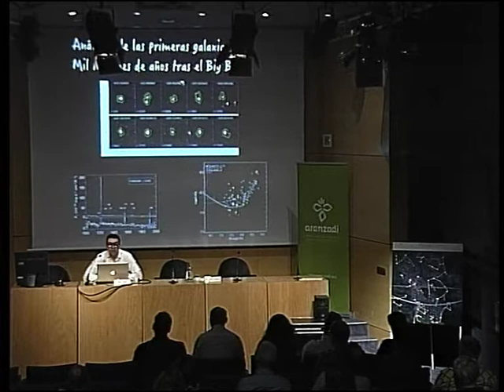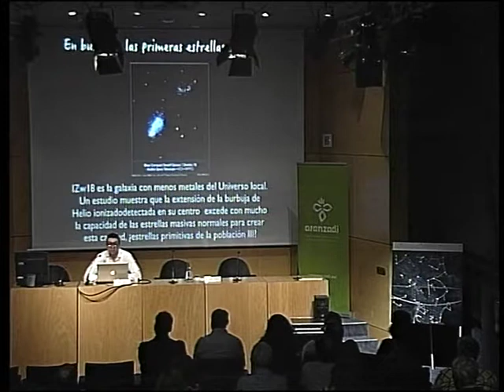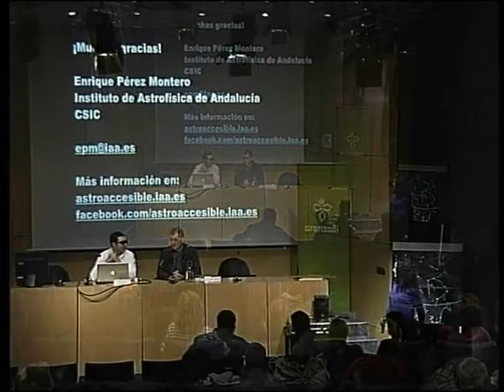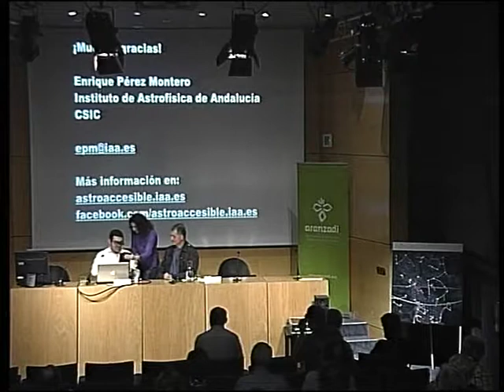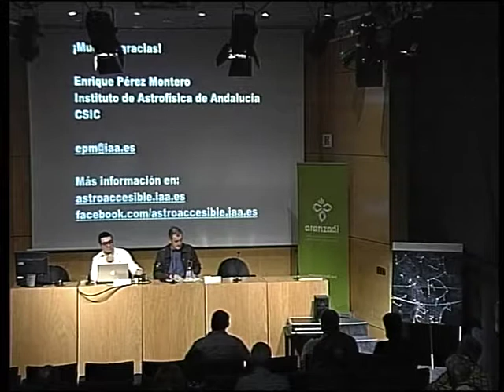Dos maneras de mirar el pasado del universo (parte II)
XXVII Jornadas de Astronomía - Sociedad de Ciencias Aranzadi
Ponente: Enrique Pérez Montero, CSIC - Instituto de Astrofísica
de Andalucía.